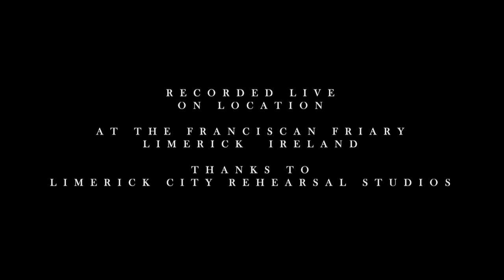IRON MOUNTAIN - 'OPIUM' [Live at the Franciscan Friary, Limerick]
'Opium' by Iron Mountain
Live At The Franciscan Friary, Limerick